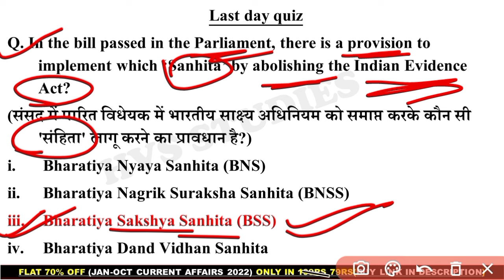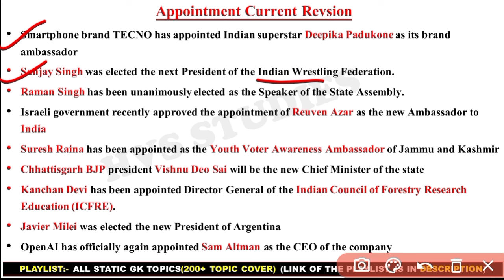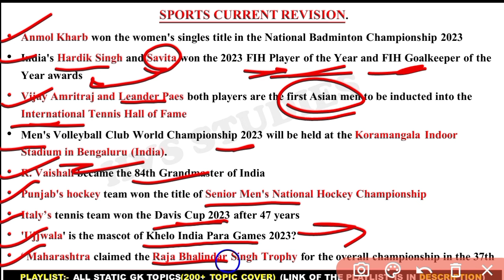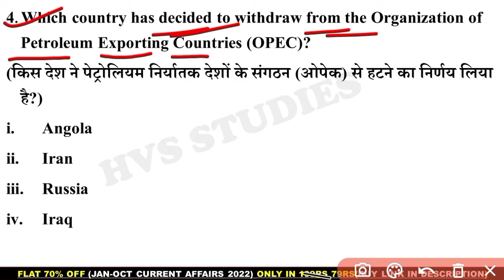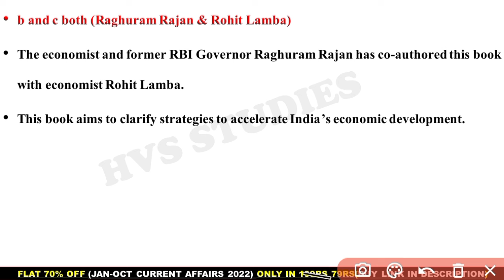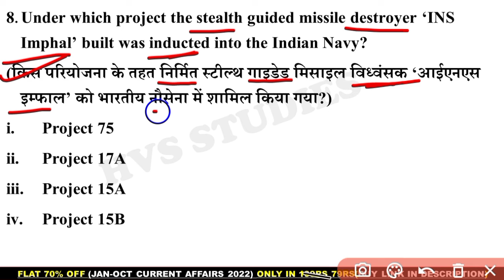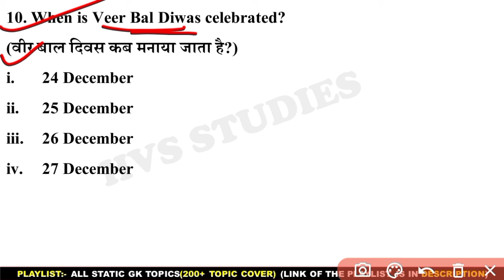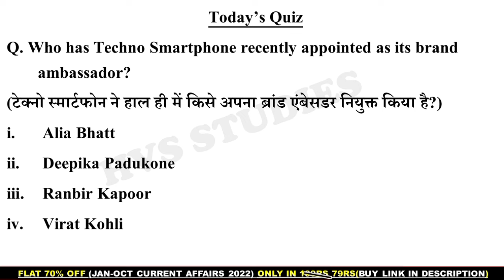28 Dec 2023 Current Affairs Questions | Daily Current Affairs | HVS